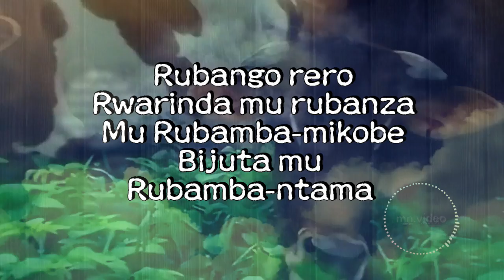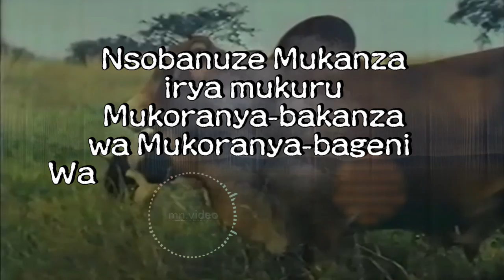URUGERA "Sel Fin" -Official Lyrics Video From Co-Author & Co-Performer-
Orchestre SALUS POPULI
Université Nationale du Rwanda  Butare 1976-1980
Poème fourni par INRS
Chef d'orchestre & Lead vocals, Blues guitar: Deo
Munyambuga
Drums: Nyangezi Masabo
Bass guitar: Bony Nta'ge...
(👣Générique final)
Extrait de l'Album HERITAGE UMURIRI
L'âge d'or de la Musique Rwandaise Moderne.
Hommage à mes collègues des Orchestres SALUS POPULI & UMURIRI👍
©music & video: nyangezi masabo
NB: -Best viewed in HD
       -Merci de Partager sans modération
      -Ne Pas essayer de re-publier en ligne (online)
       Podium: voir générique de fin
       Traduction: Nyangezi Masabo